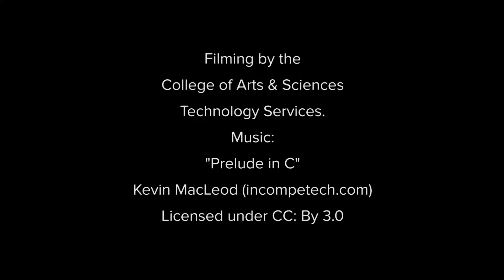History Majors Talk about Department Scholarships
Applying for history department scholarships at Ohio State is easy. In this video three history majors, Brianne Szymanski, Michelle Sdao and Mark Gnatowski share their thoughts about the process.